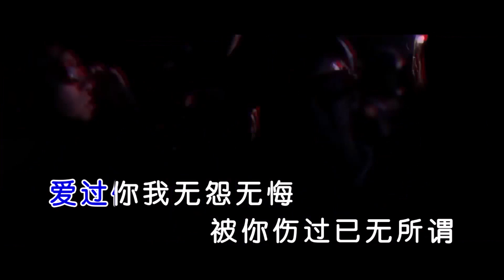郭力 《为什么我爱的那么累 （DJ默涵版）》 KTV 导唱字幕 （备有伴奏视频）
《为什么我爱的那么累（DJ默涵版）》

演唱：郭力
词曲：郭力
混编：DJ默涵
合成：海歌

我独自在深夜里买醉
有谁懂得我的伤悲
爱你的心早已支离破碎
多希望你能给点安慰
爱过你我无怨无悔
被你伤过已无所谓
多希望你能再给我机会
让我们再深爱一回
为什么我爱的那么累
为什么我爱的好狼狈
为你我不懂喝醉多少回
可你从来不曾体会
为什么我爱的好卑微
电话你不接信息也不回
我还傻傻地为你流泪